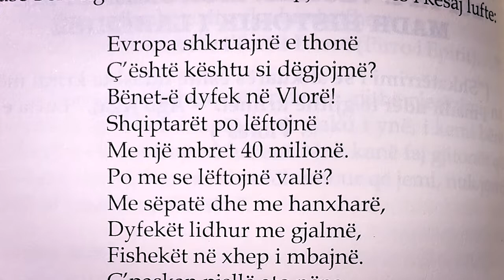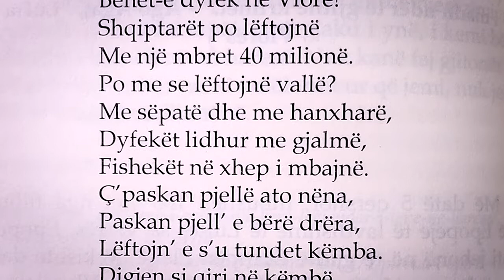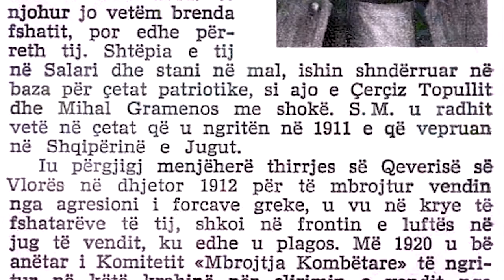Lufta e Vlorës, monumenti më i madh i historisë së labërise.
Më datë 5 qershor, mbushen 100 vjet nga fillimi i një Epopeje të lavdishme të Luftës së Vlorës, Epope që pati jehonë në të gjithë Europën Plakë që kishte dalë e përgjakur nga Lufta e Madhe me vetveten. Vlonjatët dhe Labëria kishin gati 500 vjet që nuk kishin bërë një bëmë kaq të madhe. Para gati 500 vjetësh Labëria (Arbëria) kishte bërë një bëmë e tillë. Ishte moti 1431 kur Gjergj Arianiti (Golemi) në sajë të mbështetjes tek Labëria kishte korrur një sukses të jashtëzakonshëm kundër hordhisë osmane. Edhe atëhere Europa Plakë e trembur nga egërsia dhe fuqia e osmanëve dhe selxukëve dridhej dhe i kishte hyrë frika në palcë. Jehona e fitoreve të Gjergj Arianitit, edhe sot pas 500 vjetësh, ndihet në Europë. Labëria ishte e para krahinë në Ballkan që u tha  ndal turqve osmanë. Ata kishin fituar kudo: Kishin vënë nën thundër Sërbinë në Fushën e Mëllenjave në motin 1389; Kishin mposhtur Balshajt (1385), Topiajt, Muzakajt, Zenebishët, Kastriotët etj princa shqiptarë; Kishin vënë nën thundër Greqinë, Bullgarinë. Por në Labëri ju tha: Ndalu beg se ka hendek.
Kjo është Vlora, e cila pas 500 vjetësh hyri prapë në histori. Këtë epope e shpreh në vargje patrioti, Kapedan Nase Beni nga Vunoi i Himarës, pjesëmarrës i kësaj lufte:
 Evropa shkruajnë e thonë/Ç’është kështu si dëgjojmë?/  Bënet-ë dyfek në Vlorë!  /Shqiptarët po lëftojnë /Me një mbret 40 milionë. /Po me se lëftojnë vallë? /Me sëpatë dhe me hanxharë,/  Dyfekët lidhur me gjalmë, /Fishekët në xhep i mbajnë. / Ç’paskan pjellë ato nëna,/  Paskan pjell’ e bërë drëra,
/  Lëftojn’ e s’u tundet këmba. /Digjen si qiri në këmbë, /E hanë barutin me dhëmbë.
        Historia njeh dymbëdhjetë perënditë e Olimpit, njeh dymbëdhjetë trimëritë e Irakliut, njeh dymbëdhjetë apostujt e Jezusit të Nazaretit; Por historia nuk kishte njohur dymbëdhjetë burra të Labërisë, të cilët u mblodhën dhe vendosen: O do të vdesim, o do të rrojmë, por vetëm në liri. Ky ishte Komiteti i Mbrojtjes Kombëtare me burra “katërqind drehem”, më burra si shkëmbi, ashtu siç thotë kënga labe “si këmbë mali”, Duro Shaska, Mehmed Alemi, Hamid Selmani, Osman Nuri, Murat Tërbaçi, Qazim Koculi, etj, të cilët ju drejtuan gjeneralit Italian në Vlorë, Piaçentinit, me një ultimatum, ku midis të tjerash, në atë copë kartë thuheshin fjalët lapidare:
“…Na e dimë se një populli vogël si populli Shqiptar, nuk mund të sulmojë me armët e tij një fuqi të madhe, siç është Italia; por qeveria italiane sado e fortë që të jetë, nuk mundet kurrë t’e ndalojë popullin e vogël të Shqipërisë që të vdesë për idealin e tij të lirisë…”

        Vetë ky mesazh i përcjellë ndër breza mbetet i pavdekshëm. Pastaj vazhdon Agua, në atë kartë, vjen një frazë që të rrëqeth mishtë, një frazë me shpirt e frymë antike, klasike; “Dikur, mijëra vjet më përpara, në Termopile, u tha: “Lëshoni armët se ne jemi aq të shumtë sa shigjetat tona do t’u zënë diellin”, dhe përgjigja e thjeshtë dhe krenare qe: “Aq më mirë se do të luftojmë në hije”…Kështu flasin përfaqësonjësit e zgjedhur të një populli të lirë, flasin agallarët e fundit të Labërisë, flasin ata që e përfunduan me nder dhe lavdi historinë e luftimeve shekullore të asaj klase për lirinë e vendit.
        Përgjigja negative e gjeneral Piançetinit pati vetëm një koment nga ana e Hamid Selman Dukatit: “Paçin neve dhe veten në qafë në këtë dhe në atë jetë.”   Një përgjigje sa burrërore, po aq dhe njerëzore.
Para viteve 90-të qeveritë e kohës ngritën një lapidar dhe një  bazoreliev tek “Qafa e Koçiut”, atje ku nuk shpie rruga njeri. Por, për hir të së vërtetës,  atëhere u respektua Lufta e Vlorës dhe luftëtarët e saj, ku një pjesë të të cilëve që kishin bërë emër në këtë Luftë të Madhe, si Selam Musa Salaria, Sali Murat Vranishti, Sado Koshena, Kanan Maze, Zigur Lelo, të cilëve ju dha titulli më i lartë “Hero i Popullit”. Madje në Tepelenë u ngrit edhe një shtatore e bukur e Selam Musait, të cilës sot i bën hije hajduti i Beshishtit. Gjithashtu u bë edhe një film i shkëlqyer “Guna përmbi tela”, me një kolonë zanore të jashtëzakonshme dhe madhështore të një biri të Vlorës dhe Labërisë. Por këto ishin shumë pak. Ata heronj legjendarë meritonin më shumë vëmëndje dhe më shumë vlerësim, pavarësisht se ata nuk luftuan që t’i kujtojmë ne sot, pasi ata luftuan për Shqiperinë dhe për Vlorën.
        Gjithashtu, para viteve 90-të u lanë në hije drejtuesit e kësaj Luftë, të cilët, pavarësisht se nuk ishin në rreshtat e parë dhe nuk dhanë jetën për Shqipërinë, kanë merita të mëdha. Ata janë: Komandanti i kësaj Lufte Ahmet Lepenica; drejtuesi politik i saj, Osmën Haxhiu; Shero Emini, si dhe Qazim Koculi, Duro Shaska, Mehmed Alemi, Hamid Selmani, etj figura të larta të kësaj epopeje.

        A nuk e meriton një shtatore Selami me “çika që e kapi topin nga grika” (ashtu si në Shkodër, duhet të kenë nga një të tillë Mic Sokoli dhe Oso Kuka),